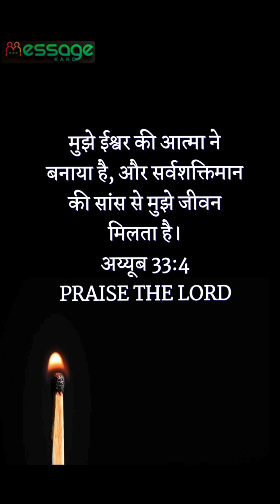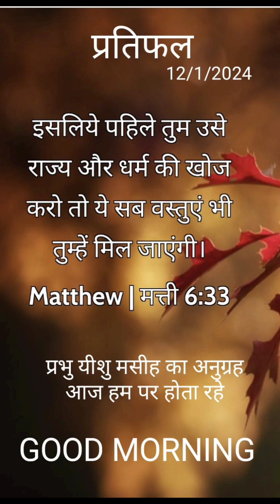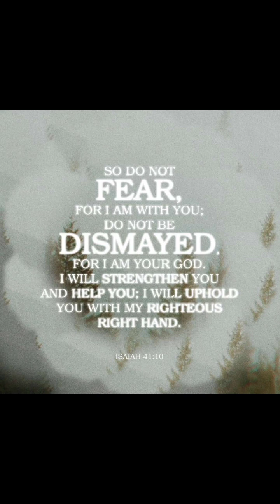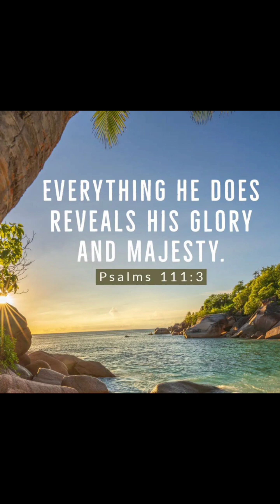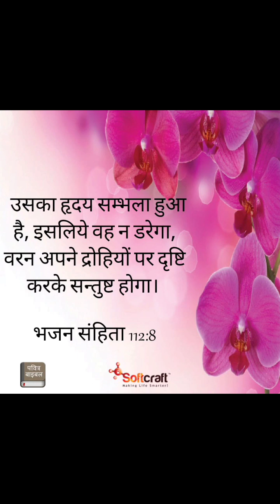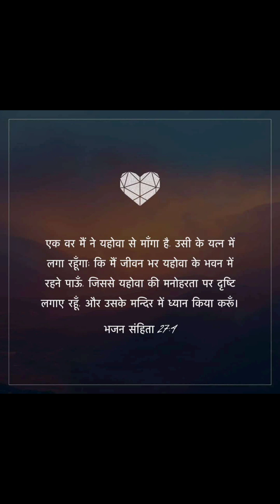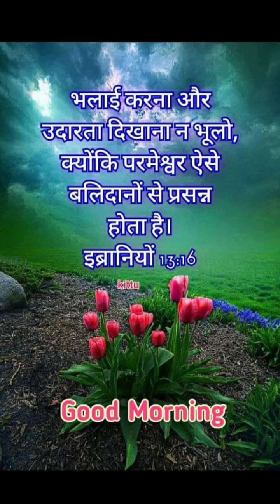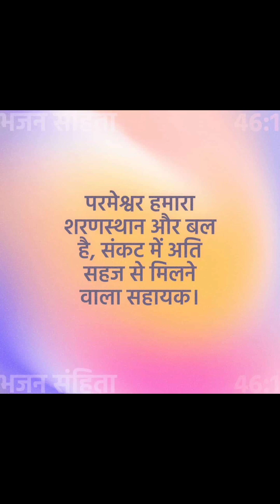प्रार्थना का जवाब कैसे मिलता है। How to get Answer of Prayer। Hindi Christian short message।sermon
प्रार्थना का जवाब कैसे मिलता है। How to get Answer of Prayer। Hindi sermon। Hindi message।
The Secret of Success। सफलता का रहस्य। Christian Hindi Sermon। Hindi

God helps
Godly quotes
Bible Quotes
God Message Tarot
Financial abundance
महान व्यक्ति का अद्भुत विश्वास। amazing faith of nobleman # Hindi sermon
Abhishek sir motivation। ps Sunil Gupta ministry। Hindi christian testimony video। christian prayer in Church in India। Hindi gospel yeshu masih। Christian Hindi short movie। Hindi bible short message।
Prathana ke jariye apna sandesh parmeshwar ko Batana।आत्मिक भुख और प्यास।परमेश्वर पर भरोसा रखना।परमेश्वर पर विश्वास करना।प्रार्थना के जरिए अपना संदेश परमेश्वर को बताना।Bible study।hindi christian short messagehindi sermon from bible।isus christost ministries।prophetic word।thank you jesusyeshu masih bhajanजगत की ज्योति मै हूं।जीवित सच्चाई परमेश्वर का वचनजीवित सच्चाईयीशु।मार्ग सत्य और जीवन मैं हूं।यीशु के पीछे यूंचलना।वचन मनन।Masih Aaya।
मसीह आया। jaago music। blessed ministry। Foljchurch। jesus bless ministry। Abhishek। Red film। masihi geet hindi christian song hindi christian songs hindi christian songs 2020 whatsapp status Short Hindi Christian song।  new hindi christian song Samarth shukla worship folj church